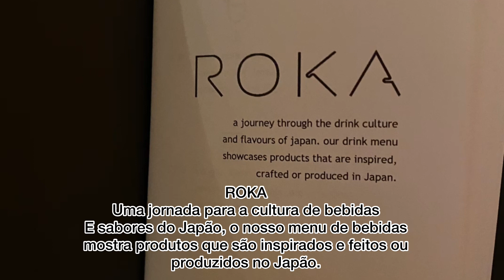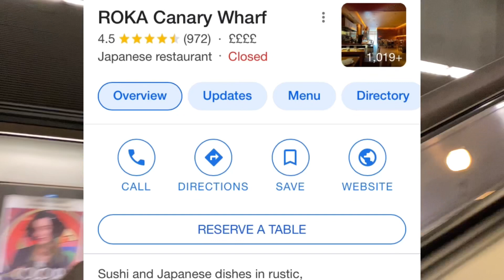Arrume - se comigo + Restaurante Japonês luxuoso | LONDRES ~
Olá pessoal preparem -se comigo, restaurante Japonês em Londres, comida muito boa e ambiente bem agradável.

Beijos 😘